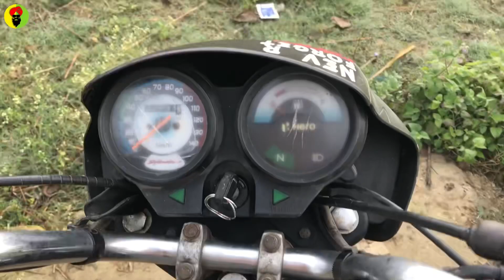Thand ha gayi yaar | 🥶 morning time